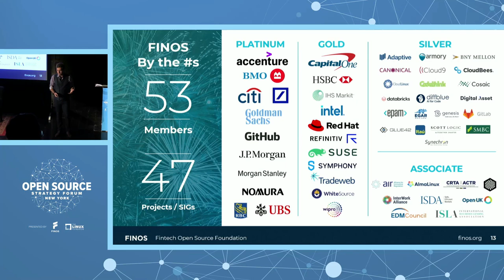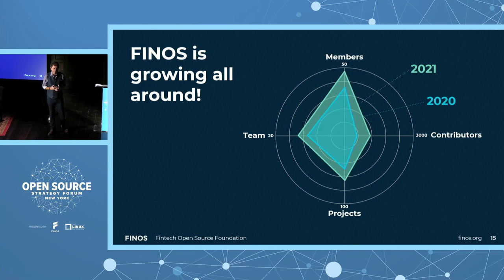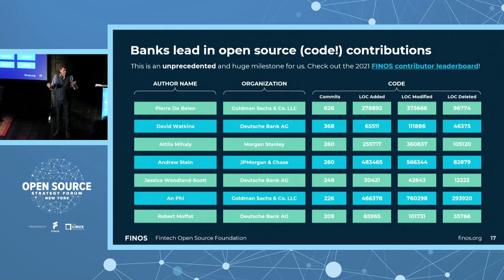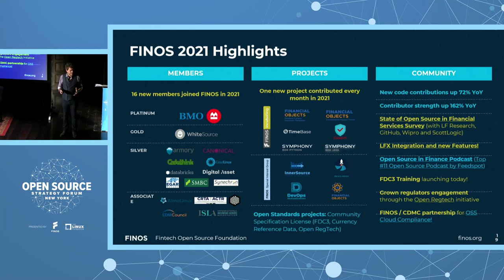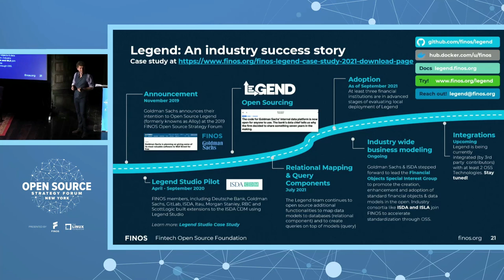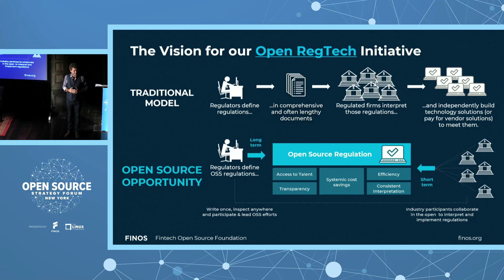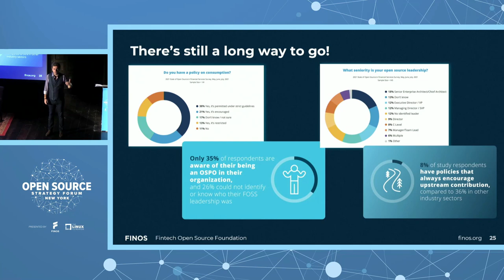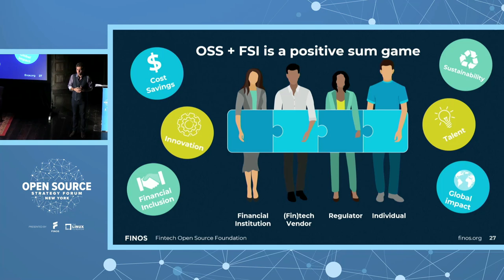Keynote Session: State of the Community - Gabriele Columbro, Executive Director, FINOS